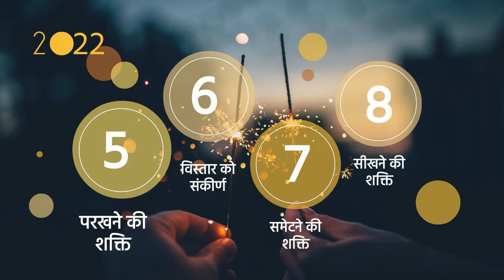24th Sept - Navratri Invitation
Brahmakumaris
E-383, Greater Kailash 2
New Delhi
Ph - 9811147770